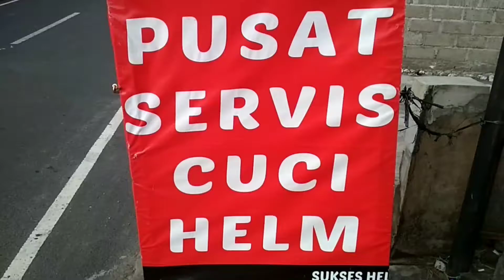Service Helm ARAI Ala Ala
Perbaikan helm ARAI Ala Ala basic helm cargloss Yamaha.
Bagian List Karet depan diganti karena kurang bagus.
Jadi diganti yang lebih bagus.

Sayangi Helm Kamu demi Kepala Kamu

Helm Mahkotamu

Pakailah Helm saat berkendara

Safety Riding